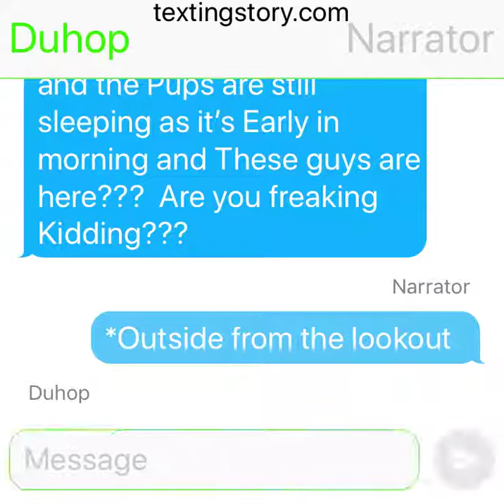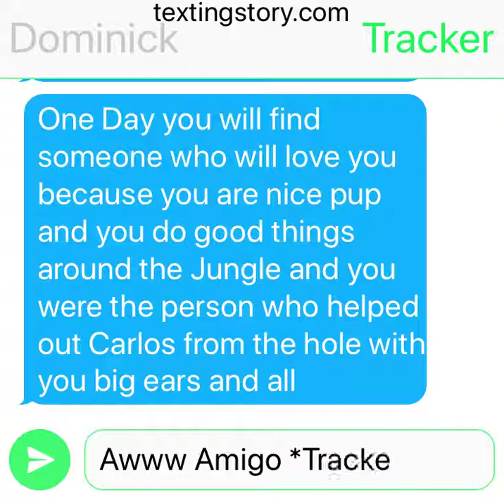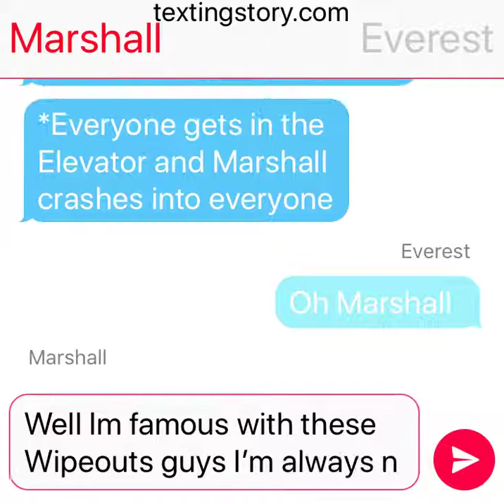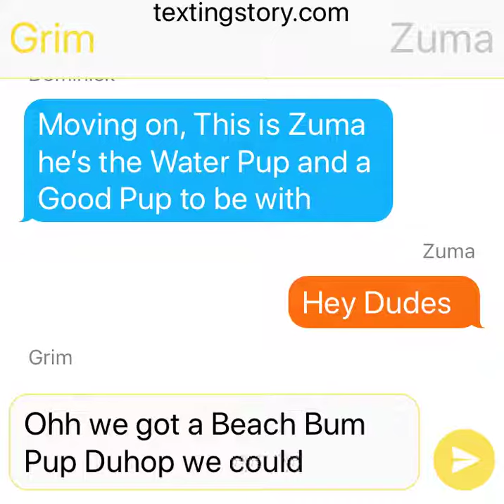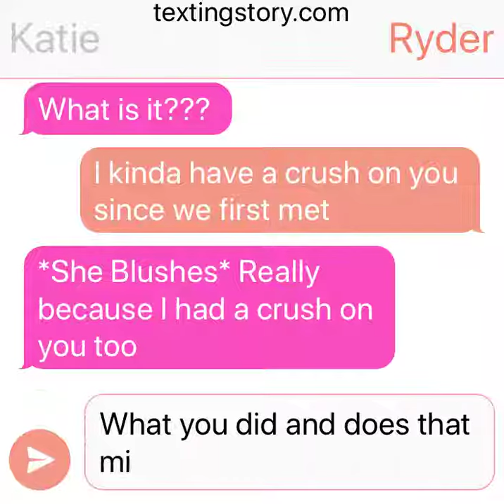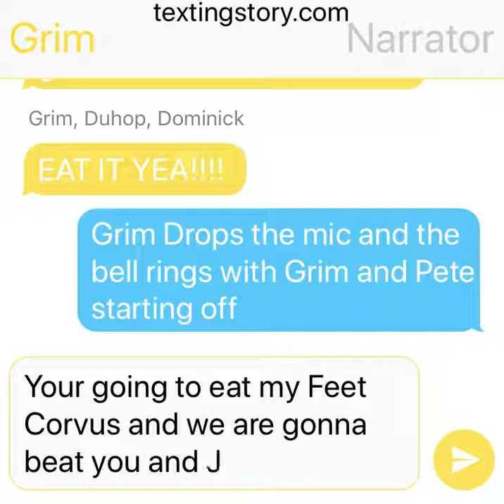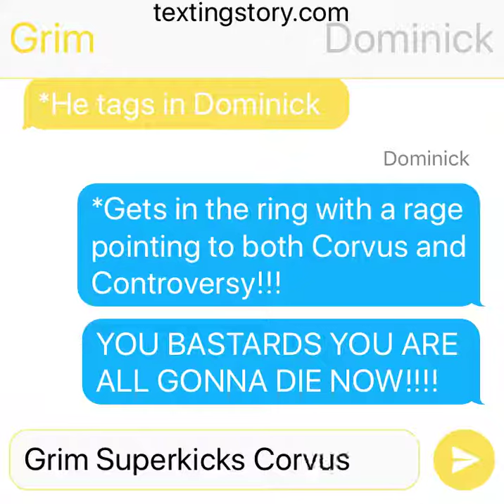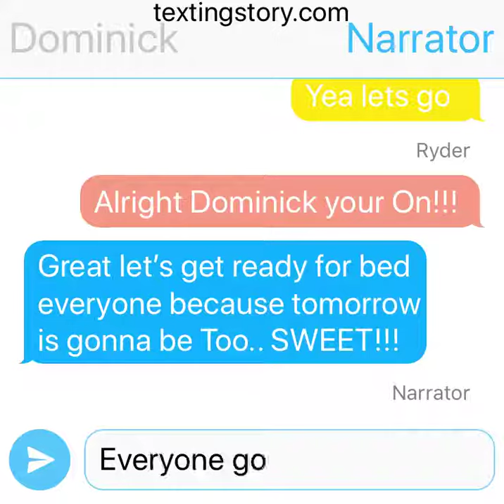GTS Wrestling Comes to Adventure Bay.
(It took me a week or two to finish this so bare with me)

Dominick couldn’t believe his eyes when he Saw his GTS Friends Grim and Duhop arrive here!!! When they arrive they want to Wrestle here for views Dom thought it was a bad idea but it wasn’t.  Just then two other people from GTS came to seek revenge on them. With his friends by his side how will this play out??? Read and find out